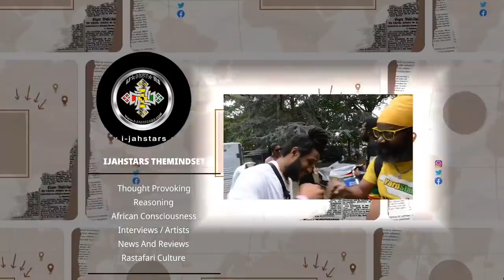Priest Kevon Talk King Emmanuel Ethiopia & Sizzla Kalonji Nyahbhingi Scott's Pass Rastafari